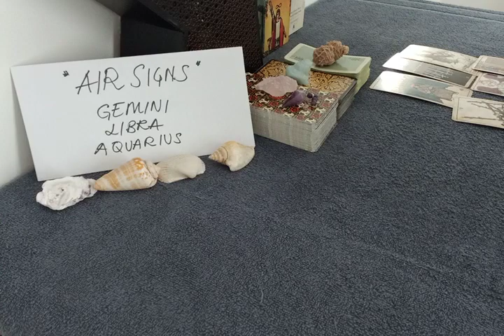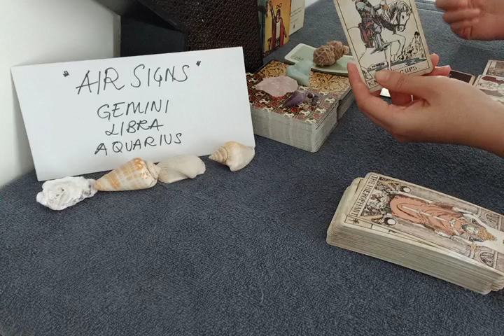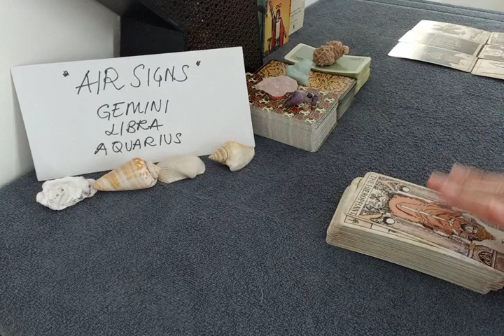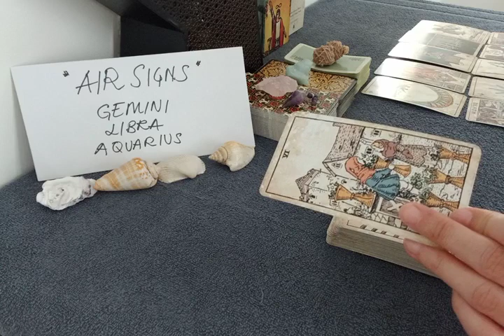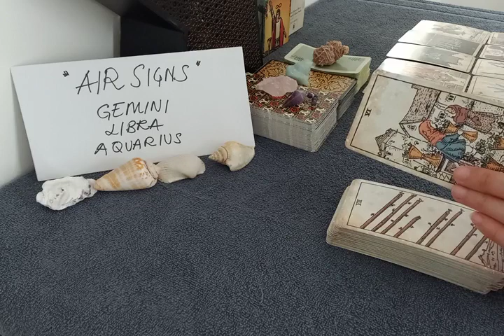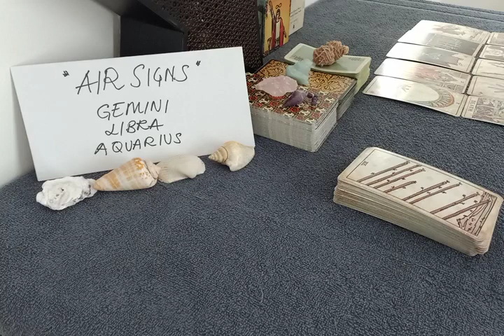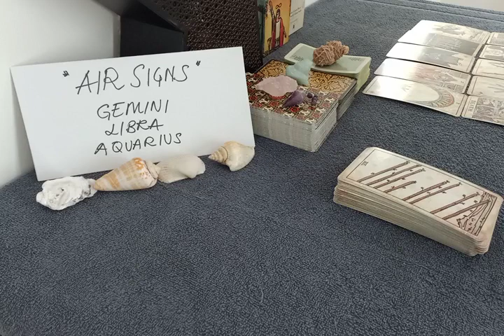LIBRA 🌟 SOMEONE WANTS TO END THIS DRAMA BY....🌟 MAY 2022 LOVE MONEY TAROT GUIDE